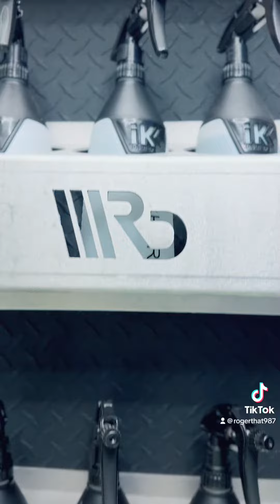New Detailing Lighting on the Detailing Van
Ford Transit Connect Mobile Detailing